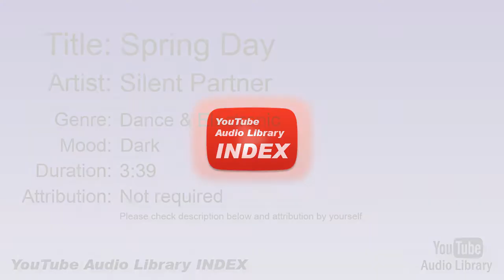Spring Day Silent Partner Dance & Electronic Dark YouTube Audio Library BGM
Title:  Spring Day
Artist:  Silent Partner
Genre:  Dance & Electronic
Mood:  Dark
Duration:  3:39